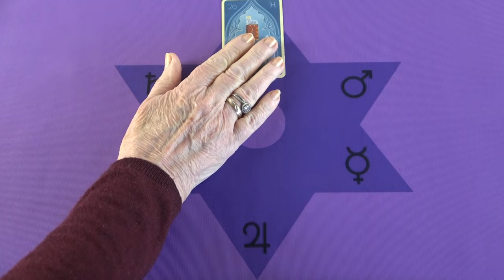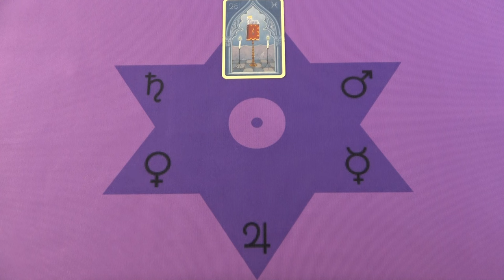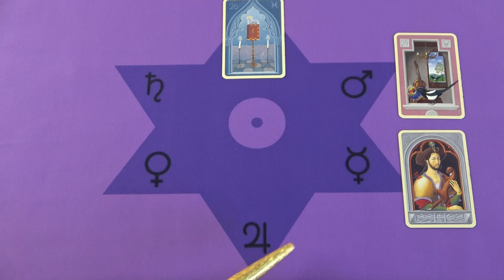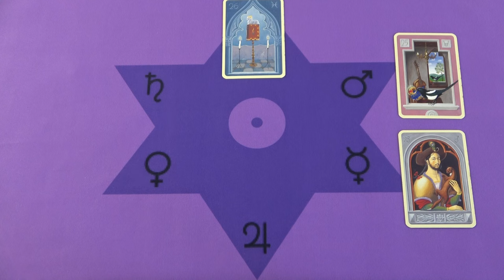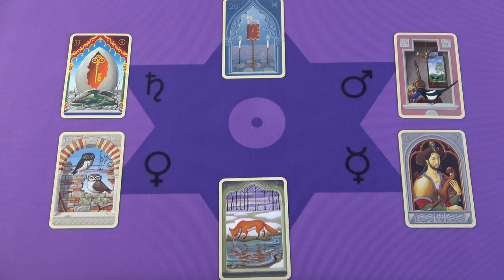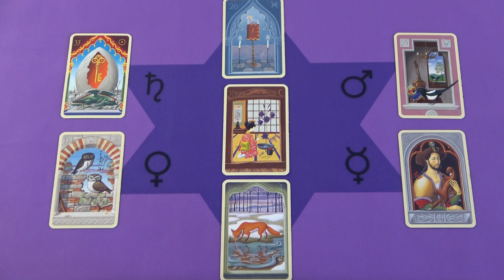Légy óvatos, valaki hazudni fog. Félrevezet téged vagy őt❣